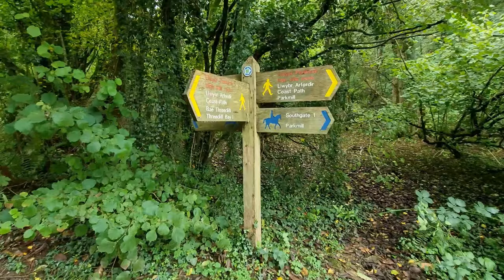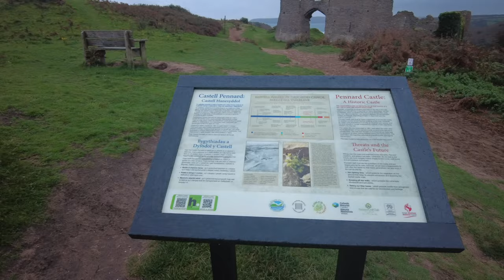I can't Believe I was this STUPID! Photographing Three Cliffs in Gower Wales, DJI Pocket 2 problem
Well it all went wrong at Three Cliffs Bay! I never got on with the DJI Pocket 2 due to the size of the screen, and lost most of my footage due to it being in the wrong mode and me not able to notice it.
But this is a document of my trip for me to look back on, so the good, the bad and the ugly are all part of it. Even when it goes wrong it doesn't mean I didn't enjoy myself, so here I am being the human I am, and getting out there!

Have you ever dreamed of quitting work and doing what you want to do?
I did and decided it was going to happen!
Hi, my names Steve Wright (Roaming Photography), and my passion is Landscape Photography. Join me as I travel from Landsend in Cornwall all the way to the far reaches of Scotland in my ropey old van visiting the the most stunning locations the UK has to offer!
I saved just enough to pay my bills and give me a small weekly budget till I get back, it is going to be tight, these aren't once in a lifetime opportunities, you have to be willing to make them happen.
I hope you are at least inspired to visit some of these phenomenal places, or to set off on your own adventures, and hope to see you all again real soon.

Thanks!
Steve